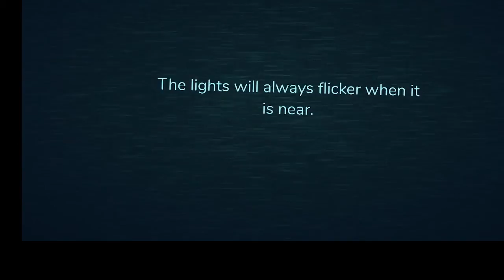doors help me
and help